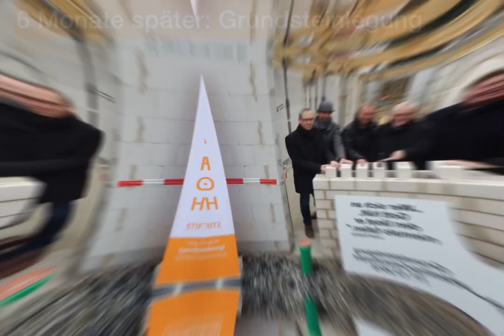5,5 Jahre Heilig-Geist-Hospiz Unna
Es ist Zeit für einen Foto-Rückblick auf den Bau unseres Heilig-Geist-Hospizes. Vor 5,5 Jahren wurde das Haus eröffnet. Davor lagen lange Jahre der Planung und der Bautätigkeit. Viele Menschen haben viel gegeben, damit dies gelingen konnte. Herzlich laden wir - wie bekannt - am Freitag, 5.5., ab 16 Uhr jede und jeden Interessierten zu unserer Feier am Hospiz anlässlich unseres besonderen Jahrestages ein.